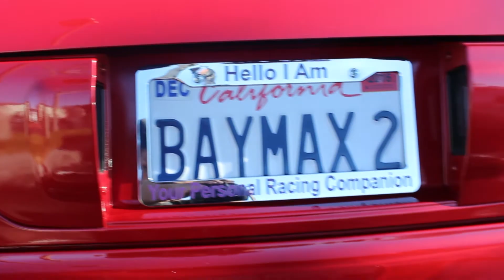Cars & Bagels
cars and bagels every first sunday of the month